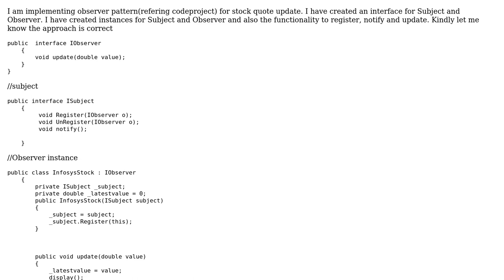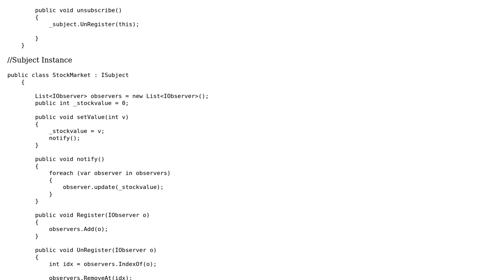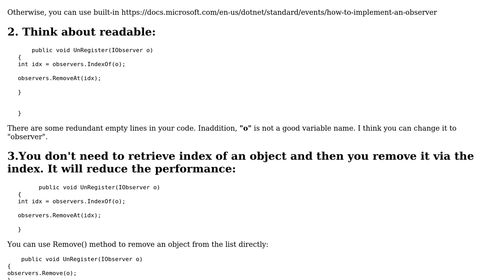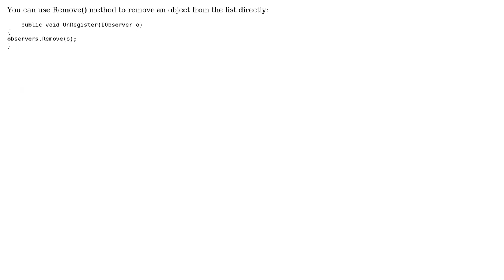Code Review: Apply stock quote changes using observer pattern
With thanks & praise to God, and with thanks to the many people who have made this project possible! | Content (except music & images) licensed under CC BY-SA | Music | Images & others | With thanks to user Nhan Phan user krishna_v and the Stack Exchange Network Trademarks are property of their respective owners. You are responsible for your own actions.